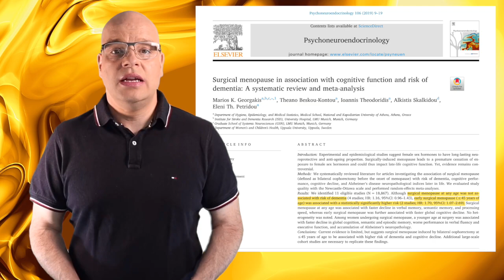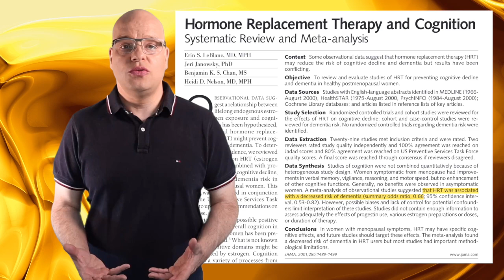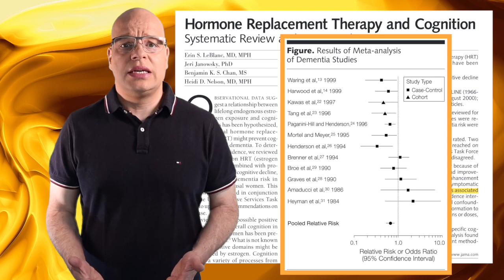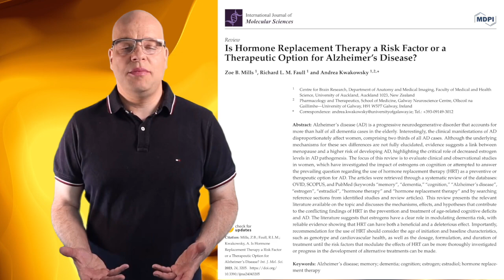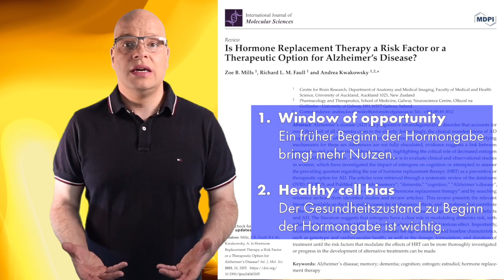DEMENZ-RISIKO durch Eierstock- und Gebärmutter-Entfernung? Prävention mit Hormonersatz?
Es gibt die Behauptung, dass das Risiko für Demenz nach einer Entfernung von Gebärmutter und Eierstöcken ansteigt. Das ist natürlich eine ganz wichtige Frage! Der Zusammenhang ist natürlich, dass mit dem Wegfall der Eierstöcke auch deren Hormonproduktion wegfällt und somit stellt sich auch die Frage, ob das Risiko für Demenz durch die Menopause erhöht und mit Hormonersatz gesenkt werden könnte. Viele wichtige Fragen und jetzt ein paar Antworten.

LITERATUR
1.  Mills ZB, Faull RLM, Kwakowsky A (2023) Is Hormone Replacement Therapy a Risk Factor or a Therapeutic Option for Alzheimer’s Disease? IJMS 24:3205.

2.  Georgakis MK, Beskou-Kontou T, Theodoridis I, et al (2019) Surgical menopause in association with cognitive function and risk of dementia: A systematic review and meta-analysis. Psychoneuroendocrinology 106:9–19.

3.  O’Brien J, Jackson JW, Grodstein F, et al (2014) Postmenopausal Hormone Therapy Is Not Associated With Risk of All-Cause Dementia and Alzheimer’s Disease. Epidemiologic Reviews 36:83–103.

4.  LeBlanc ES, Janowsky J, Chan BKS, Nelson HD (2001) Hormone Replacement Therapy and Cognition. JAMA 285:1489–1499